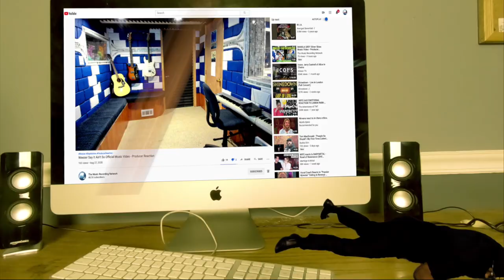Dirty Projectors - Stillness Is The Move (Official Video) - Producer Reaction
𝗖𝗔𝗧𝗘𝗚𝗢𝗥𝗬:
Entertainment
Music